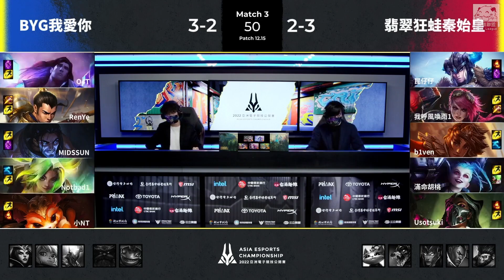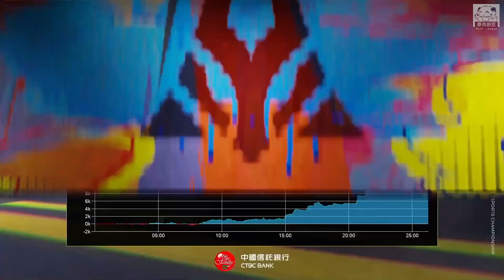BYG我愛你 vs 翡翠狂蛙秦始皇 | 小NT拿出超級main角塔里克！秦始皇被完全比賽炸到酥脆！| 2022 AEC亞洲電子競技公開賽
0:00 賽前數據 & Ban/Pick
0:00 對戰精華
0:00 賽後數據
0:00 Mic Check